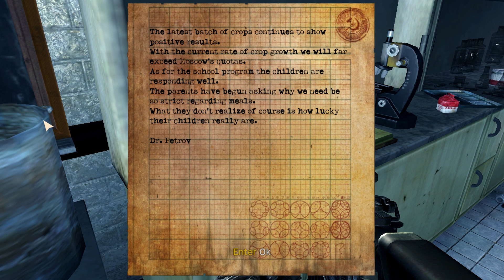Singularity EP 16 - Got to find a recharge station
While we are at it, can I recharge my phone with E99. That would make it last a lot longer.

My Voice and my shobby play through are all I can claim, All other video and audio content is part of the game itself.